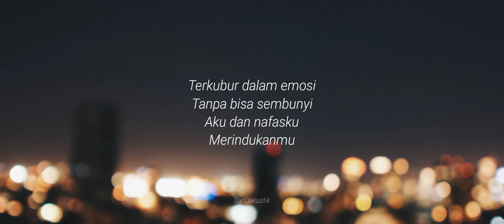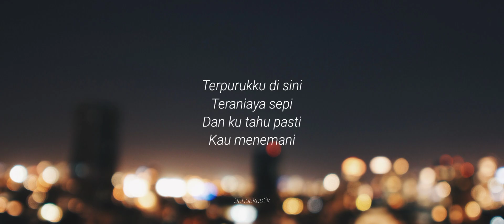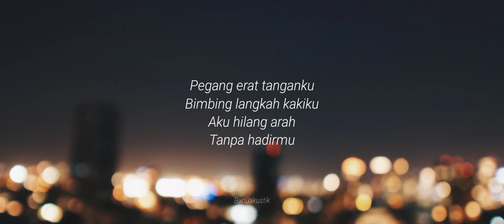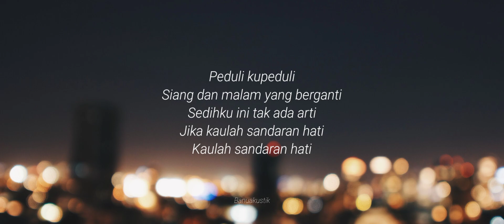SANDARAN HATI - LETTO (teringat ku teringat pada janjimu ku terikat) KARAOKE GITAR AKUSTIK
Yakinkah kuberdiri
Diamlah tanpa tepi
Bolehkah aku
Mendengarmu
Terkubur dalam emosi
Tanpa bisa bersembunyi
Aku dan nafasku
Merindukanmu
Terpurukku di sini
Teraniaya sepi
Dan ku tahu pasti
Kau menemani
Dalam hidupku
Kesendirianku
Teringat kuteringat
Pada janjimu kuterikat
Hanya sekejap ku berdiri
Kulakukan sepenuh hati
Peduli kupeduli
Siang dan malam yang berganti
Sedihku ini tak ada arti
Jika kaulah sandaran hati
Kaulah sandaran hati
Inikah yang kau mau
Benarkah ini jalanmu
Hanyalah engkau yang kutuju
Pegang erat tanganku
Bimbing langkah kakiku
Aku hilang arah
Tanpa hadirmu
Dalam gelapnya
Malam hariku
Teringat ku teringat
Pada janjimu ku terikat
Hanya sekejap kuberdiri
Kulakukan sepenuh hati
Peduli kupeduli
Kaulah sandaran hati
Sandaran hati